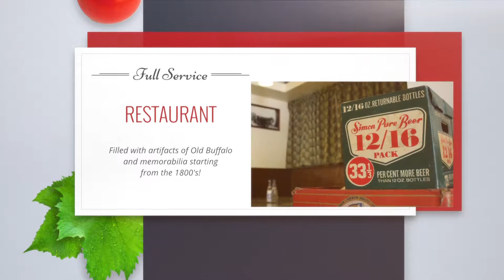Parkside Meadow Restaurant & Bar, Buffalo NY